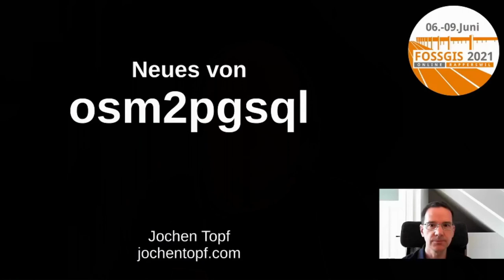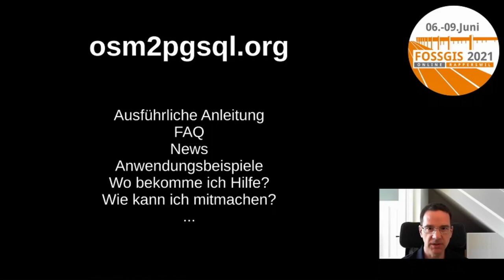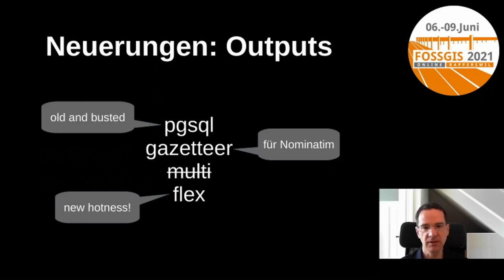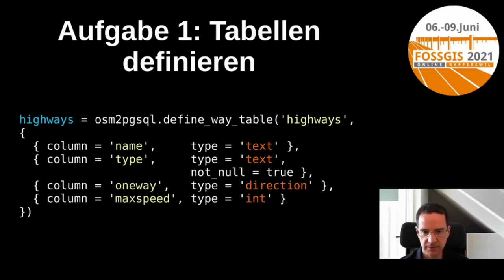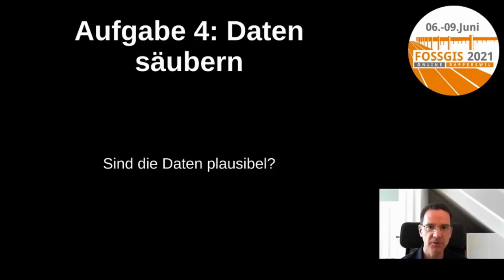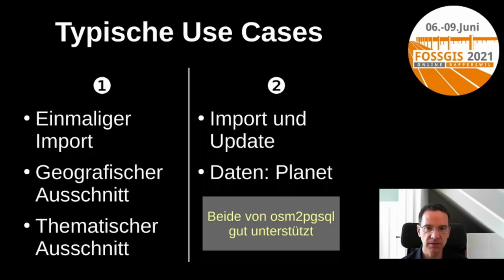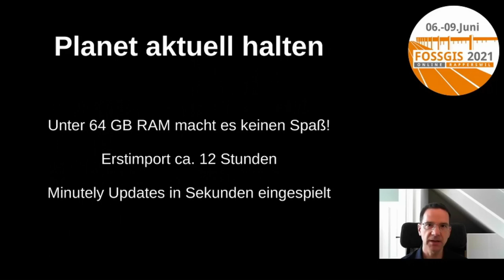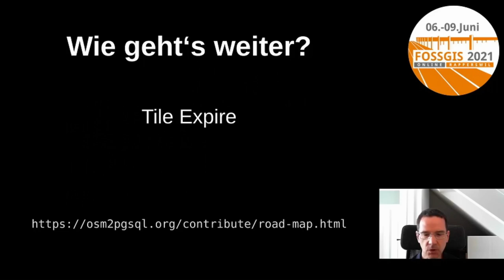2021 - Neues von osm2pgsql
Das Programm osm2pgsql ist eines der Urgesteine der OpenStreetMap-Software-Welt. Seit 2006 wird es benutzt, um OSM-Daten in eine PostgreSQL/PostGIS-Datenbank zu importieren, um daraus dann zum Beispiel Karten zu rendern. In den letzten Jahren hat sich einiges getan bei osm2pgsql. Mit dem neuen Flex-Output ist osm2pgsql jetzt noch vielseitiger einsetzbar. Dadurch werden viele neue Anwendungen möglich.

Der Vortrag wird auf die Neuerungen bei osm2pgsql eingehen und zeigen, wie die neuen Features auf vielfältige Art genutzt werden können. Natürlich kann man sie zum Erzeugen von Bitmap- oder Vector-Tiles verwenden. Aber auch die Nutzung aus GIS-Programmen wie QGIS ist einfach möglich. Daneben können die Daten für geographische und statistische Analysen und für viele andere Dinge genutzt werden.

Jochen Topf